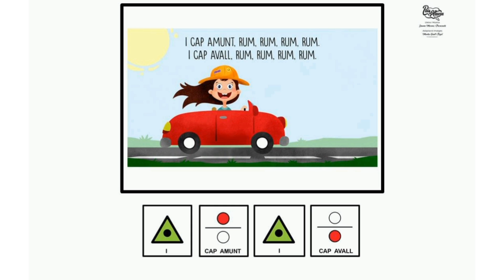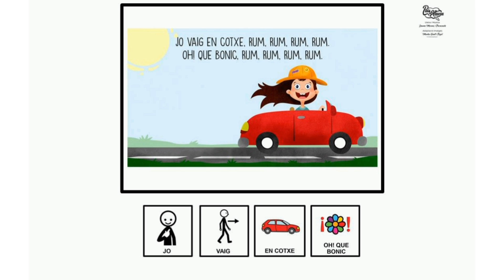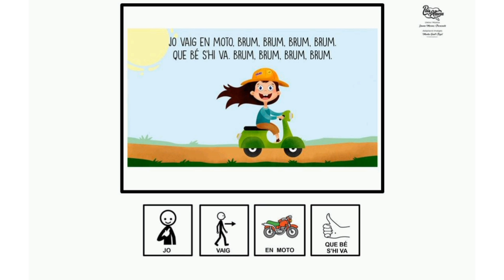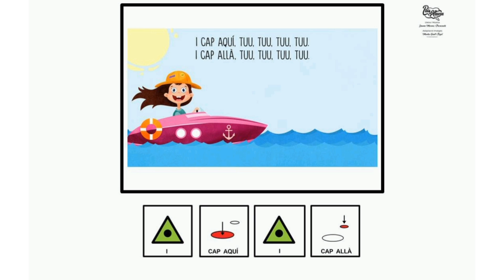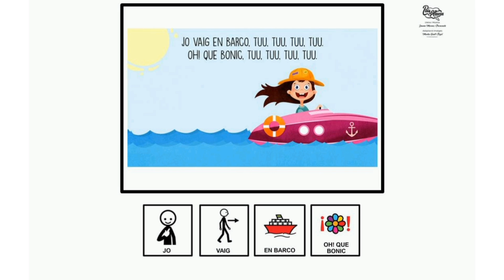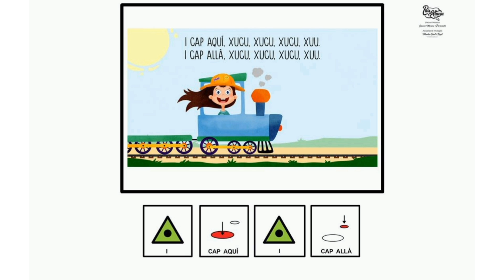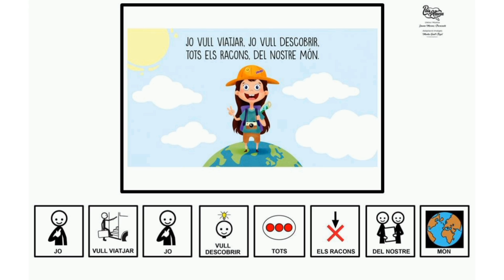PAÍS DE XAUXA. PICTOGRAMES. ELS TRANSPORTS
👍🏻 Adaptació imatges: Montse Güell i Pujol
✔️Autor Pictogrames: Sergio Palao
👌🏻 Nou Recurs Educació Especial
‼️Descàrrega gratuïta a la web‼️

Lletra:
JO VULL VIATJAR,
JO VUL DESCOBRIR,
TOTS ELS RACONS,
DEL NOSTRE MÓN.

JO VAIG EN COTXE,
OH! QUE BONIC,
I CAP AQUÍ,
I CAP ALLÀ,
I CAP AMUNT,
I CAP AVALL,
QUE BÉ SI VA.

TRANSPORTS: COTXE, MOTO, BARCO, AVIÓ, TREN.